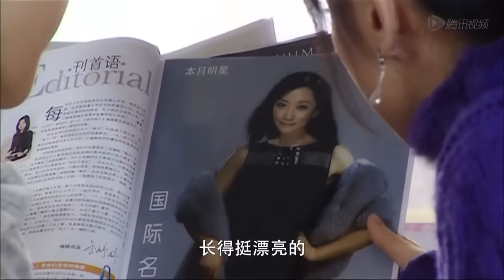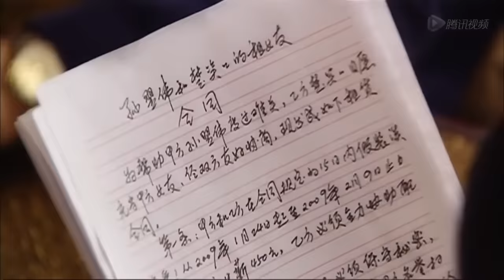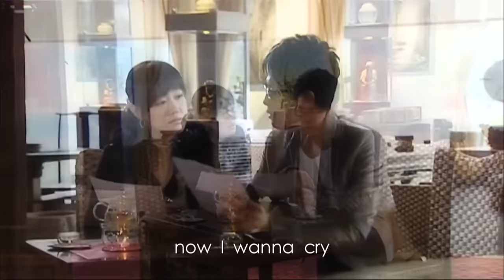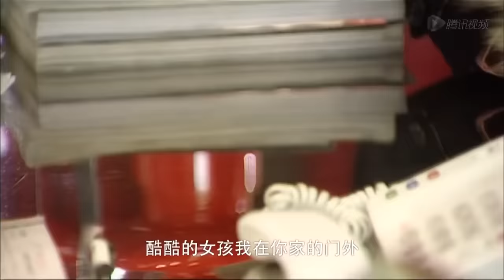《月租女友》3：大龄剩男因父母的催促，不得已上网租了个女友过年以表孝心，不料过年期间前女友上门了,发生了一系类搞笑事情......(杜淳 薛佳凝 原梓霏 蒋冰冰 冷中易 )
《月租女友》主演：杜淳 薛佳凝 原梓霏 蒋冰冰 冷中易 剧情：孙祎伟从小在父母非常严格的传统教育下长大，由于被初恋女友佟洁抛弃，过失致使哥哥死亡,心里承受着巨大的压力。但迫于传统的父母压力,孙祎伟在不得已“租”了女大学生楚笑笑为女友回家过年以表孝顺。在家期间两人产生了爱情。但为了佟洁在仅存的三个月生命里能够幸福快乐，笑笑毅然赴美留学。三年后，孙、楚两人终成眷属。